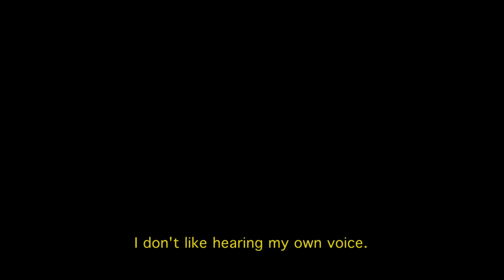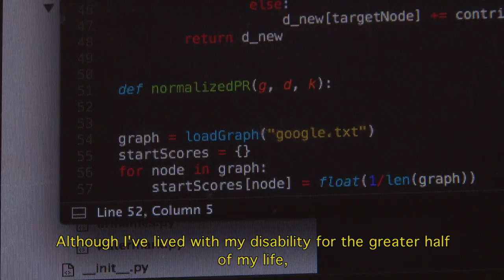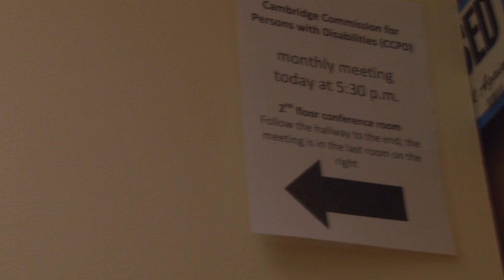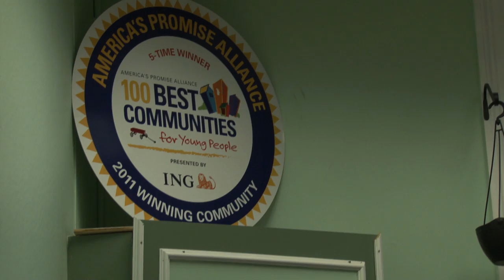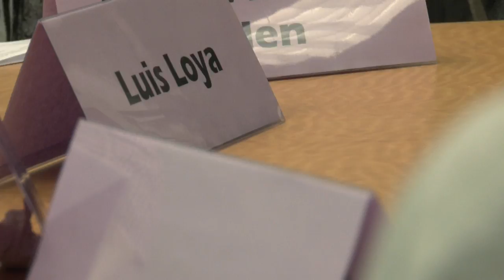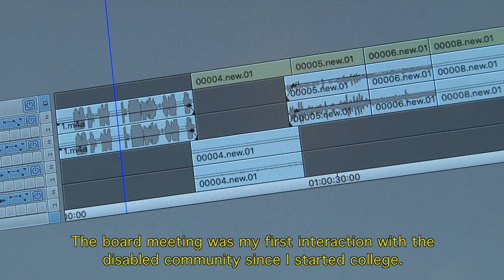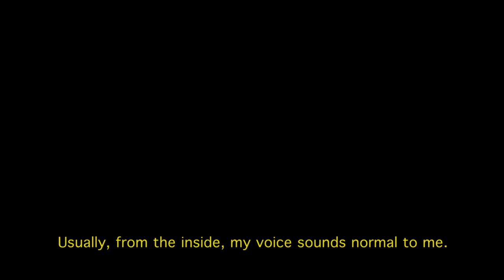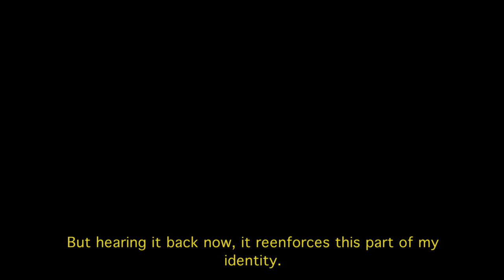Subtitled - Short Documentary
Made for VES 152R. Special thanks to Robb Moss and Luis Arnias.